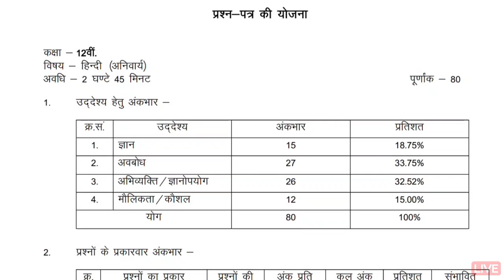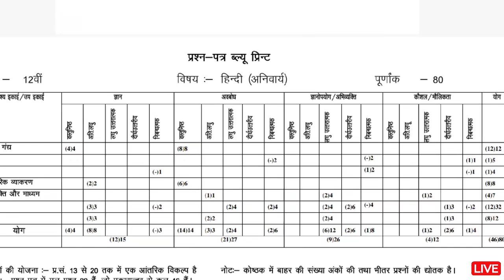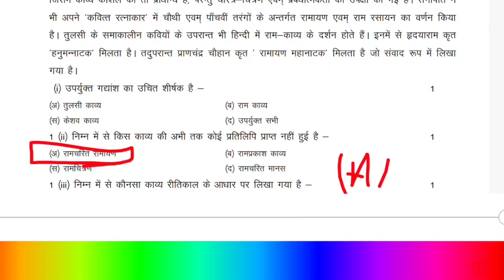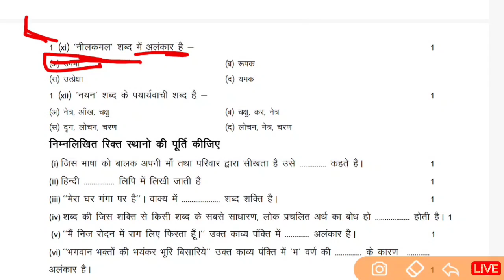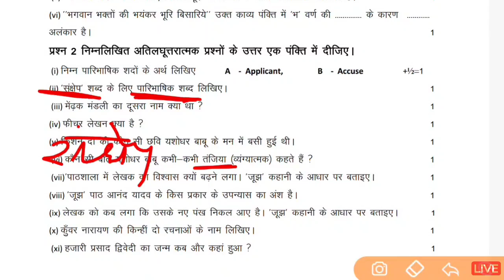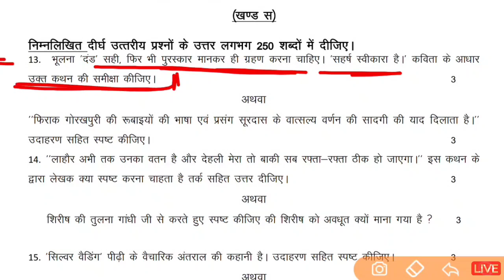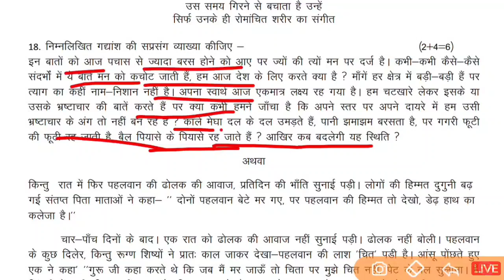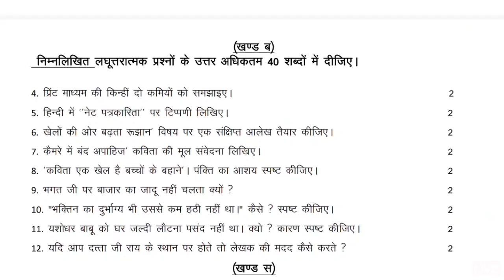RBSE Class 12th Hindi Compulsory 8 April 2022 Full Paper। Important Questions Paper Solve 12th Hindi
Rajasthan Class 12th Hindi Compulsory 8 April 2022 Important Questions Paper Solutions

राजस्थान बोर्ड 12वी कक्षा हिन्दी अनिवार्य 8 अप्रैल 2022 अति महत्वपूर्ण प्रश्न हल | RBSE 12th Hindi Compulsory 8 April 2022 Model Paper Solve

Rbse 12th Hindi Compulsory 8 April 2022 Important Questions Paper, Rajasthan 12th Hindi Compulsory 8 April 2022 Most Model Paper Solve Rajasthan Board

Rajasthan 12th class Hindi Compulsory 8 April 2022 Important Questions Paper Solutions Rajasthan Board